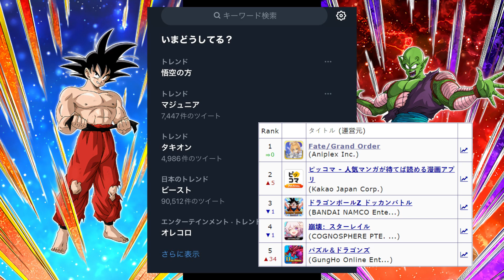[七龍珠爆裂激戰 ドッカンバトル]#2082 黃金周雙限定卡機 無緣銷售榜第一 但是至少還有30龍石可以拿！！！